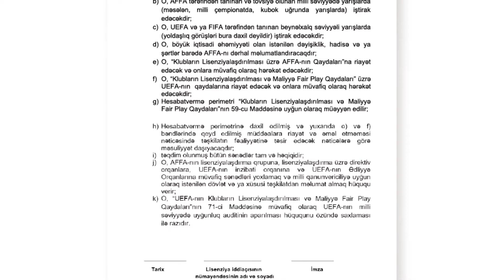Talking Legal Football (TPL, Hüquqi məqamlar, AFFA və İnfastruktur)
Sizi @footballnoi komandasının yeni üzvü Elcan Həsənli ilə tanış etmək istəyirik!
Elcan sizə, futbolun qanuni və hüquqi tərəflərini, və bir çox futbol azərkeşi üçün
kölgədə qalan məqamlara, yeni layihəmiz olan TLF - Talking Legal Football-da aydınlıq gətirəcək